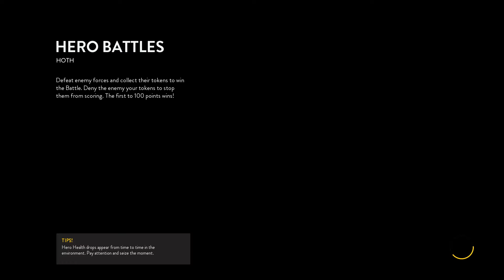Star Wars Battle Front PS4 gameplay